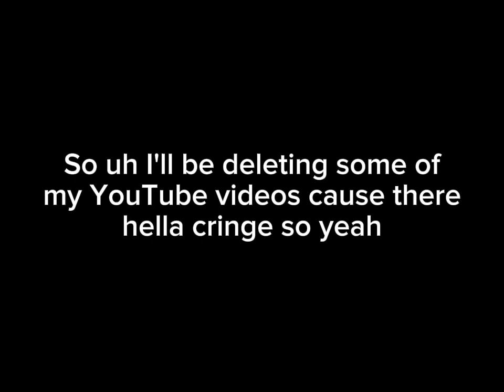Sorry it's pretty short but I gotta do it yk